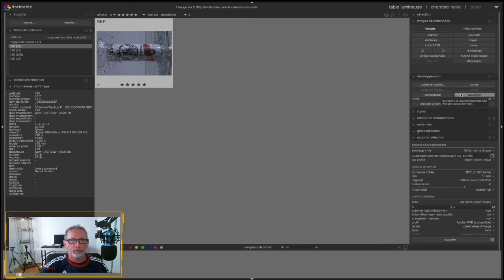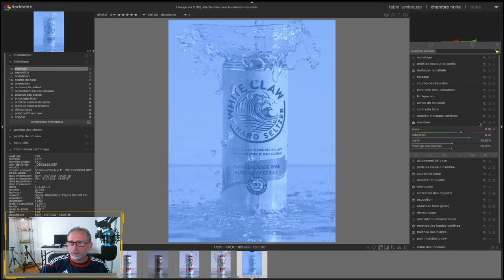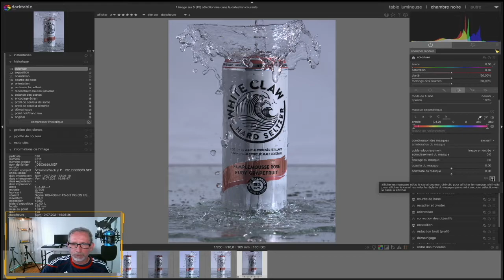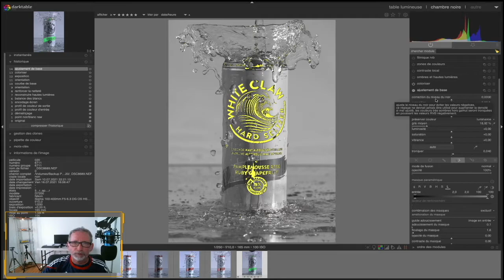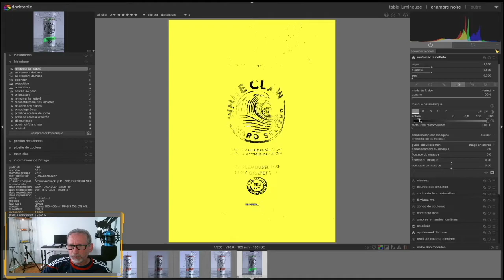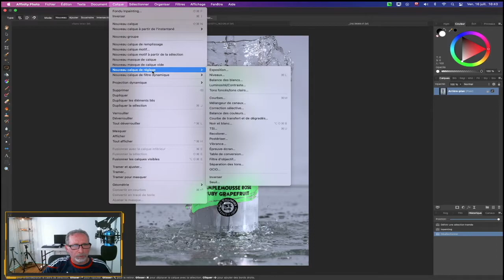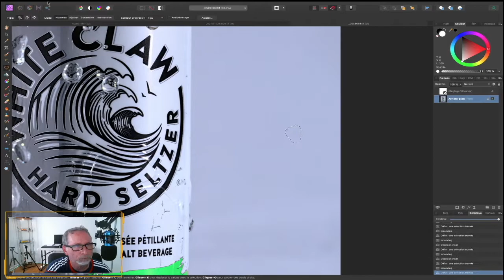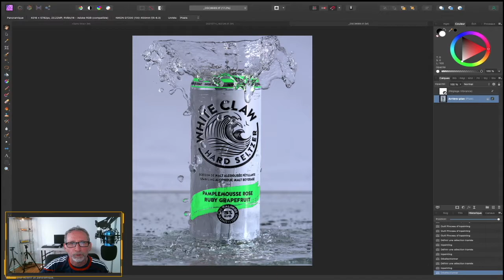Darktable masques paramétriques! (live twtich)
Chaîne Twitch  Live (La Pose Benoit):
Page facebook de la chaîne La Pose Benoit!